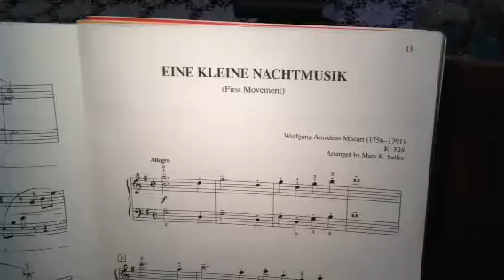Eine Kleine Nachtmusik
by Mozart